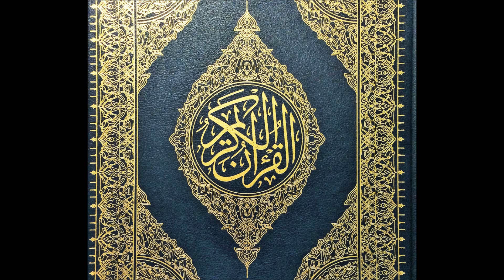COMPLETE PASHTO QURAN TARJUMA(intro)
(Tilwat- Qari Barakatullah Saleem)
Pashto tarjuma- Omar Khitab
Produced by - Najeebullah
Beautiful Quran with TAJWEED (colour coded) for easy reading and learning!

FOR BETTER UNDERSTANDING OF EVERY AYAH OF QURAN YOU NEED SCHOLAR OR TAFSIR SHARIF!

.THE FOLLOWING IS FOR SEARCH PURPOSES ONLY!
PASHTO DRAMA,KANDHAR TV,KABUL TV,PASHTO MUSIC,PASHTO VIDEO,KANDAHAR DRAMA 2011,KHATAK,POPAL,SAYED,ZAHIR,SHAH,DAWOO­D,SULEIMAN,ABDUL,HAQ,WAKEEL,SAMAD,AZ
IZ,JALALABAD,
KANDAHAR,FARAH,KABUL,
HERAT,MAZARA SHARIF,
HERAT,BADAKHSHAN,HELMAND,
TORABORA,CHAMAN,QUETTA,KARACHI,PESHAWAR,SWAT,CHITRAL,

NAAT,MAKAH,MEDINA,TAFSEER,
TILAWAT,SCENERY­,TILWAT QURAN,
TILAWAT AND PASHTO TRANSLATION,
QURAN,SHARIF,KORAN,KARIM,
amazing crying recitation really beautiful
audio,

Tilawat and Pashto translation of Quran,
Holy Quran with Pashto translation,
The holy Quran with Pashto tarjuma,
The holy Quran with Pashto translation,
Pushto Quran Pak,
Pashto Quran majeed tarjuma,
Pashto Quran tafseer audio,
Pashto Quran tafseer,
Pashto Quran tilawat,
Pashto Quran naat,
Pashto Quran e Pak tilawat,
Pashto Quran tarjuma para 1,
Pashto Quran tarjuma full,
Tilawat Quran,
Quran Karim Pashto tarjuma full,

Pashto new songs 2020,Pashto new songs 2019,
Pashto new songs 2018,Pashto new songs 2017,
Pashto new songs 2016,Pashto new songs 2015,Pashto new songs,
Pashto new songs latest,Pashto songs,
Pashto latest songs 2015,Pashto latest songs 2016,
Pashto latest songs 2017,Pashto latest songs 2018,
Pashto latest songs 2019,Pashto latest songs 2020,Pashto latest songs 2021,
Pashto latest tapay 2015,Pashto latest tapay 2016,Pashto latest tapay 2017,Pashto latest tapay 2018,
Pashto latest tapay 2019,Pashto latest tapay 2020,Pashto latest tapay 2021,
Pashto latifay,Pashto lateefay,

Sofia kaif,zubair nawaz,gul panra,Laila khan,Ali baba khan,sheryar shakoor,aslam Saluki,dilruba,rahim shah,Karan khan,sitara younas,nazia iqbal,asfandyar momand,shah farooq,gul rukhsar,ranra khan,hashmat Sahar,ismail Ehsas,
baktash angar,sana Tajik,ajmal zahin,zazai attan,ghezaal enayat,hamayoun angar,najim nawabi,latifa azizi,